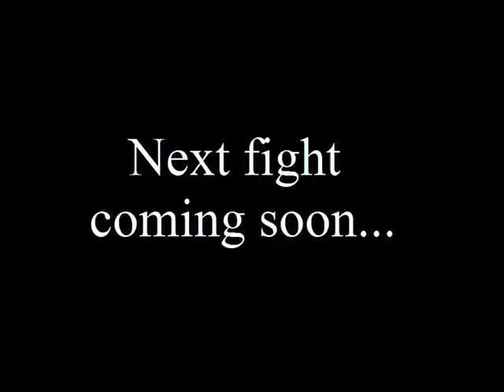Thomas Mazurkiewicz vs Jimmy Briggs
Thomas Mazurkiewicz vs Jimmy Briggs Wigan 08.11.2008